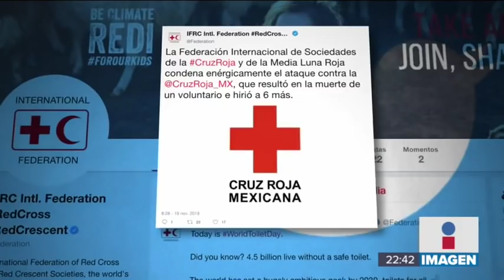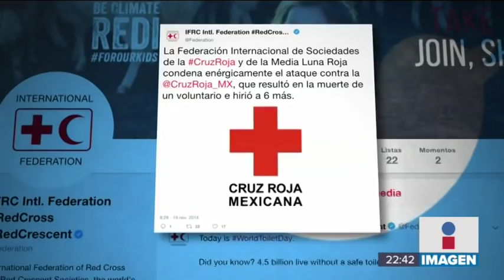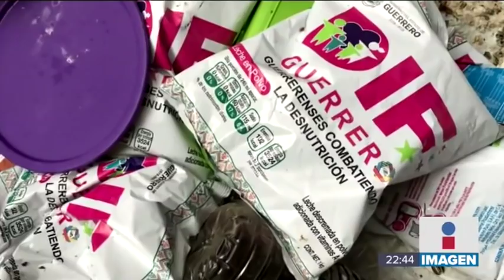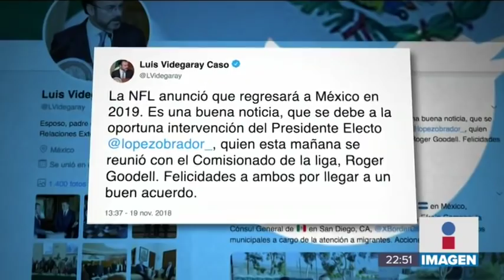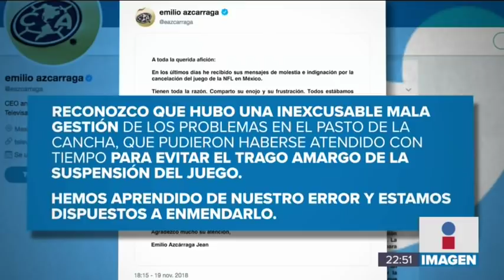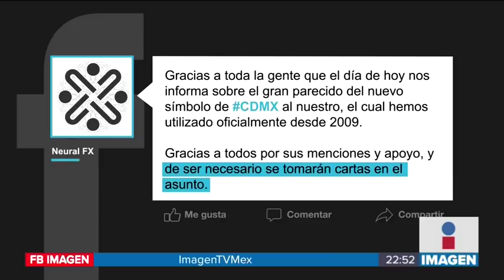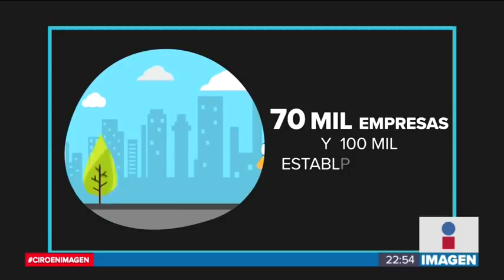Noticias con Ciro Gómez Leyva | Programa completo 19/noviembre/2018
Crece el número de tijuanenses que no quieren a los migrantes en su ciudad. Así han sido los enfrentamientos entre quienes los apoyan y quienes los quieren lejos.